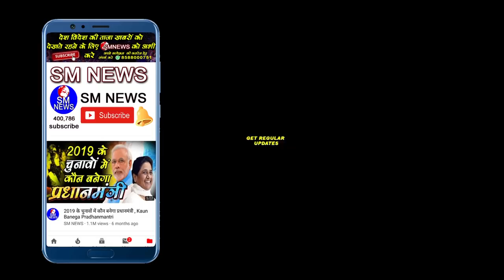Nagina Lok Sabha Seat के यह प्रत्याशी हो सकते है भारी बहुमत से विजयी -SM NEWS - K C Pipal,